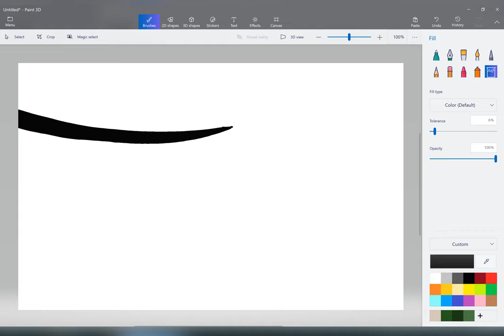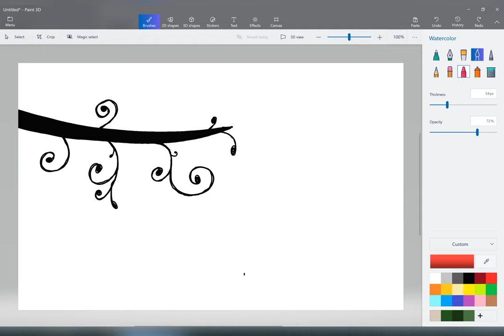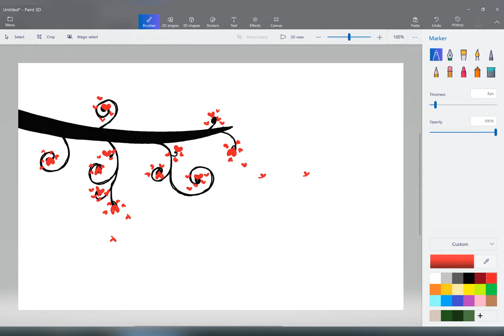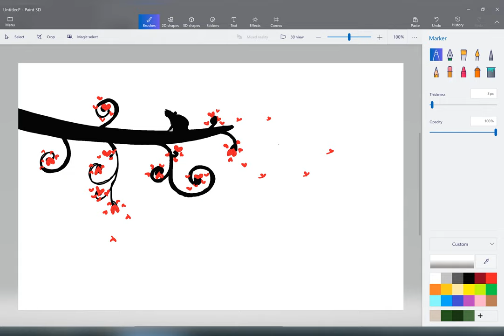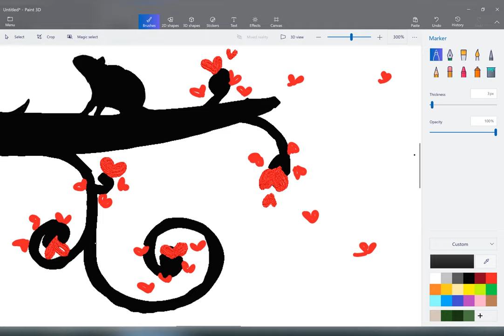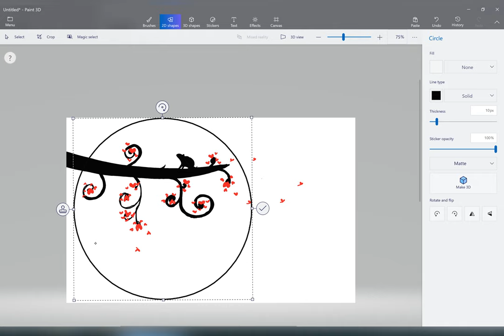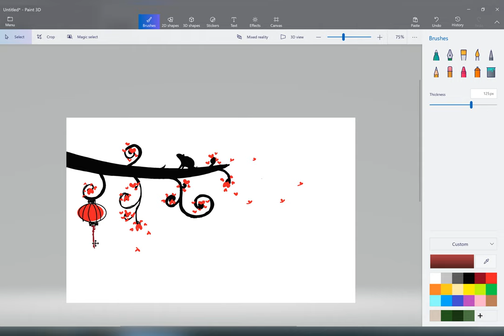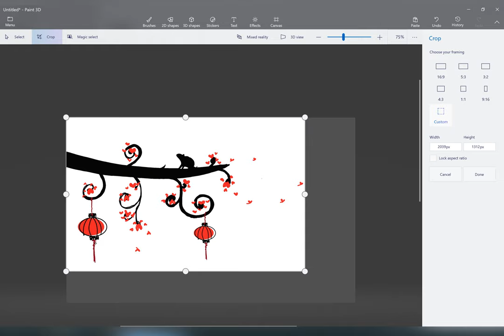Drawing - The Year of the Rat | Tahun Tikus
Disini sy cb sharing menggambar tahun tikus